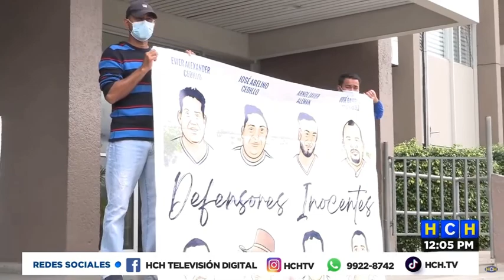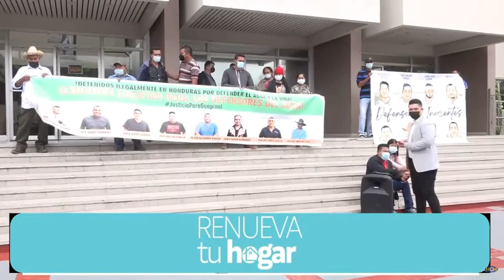¡Plantón! Frente a la CSJ exigen liberación de seis defensores del río Guapinol